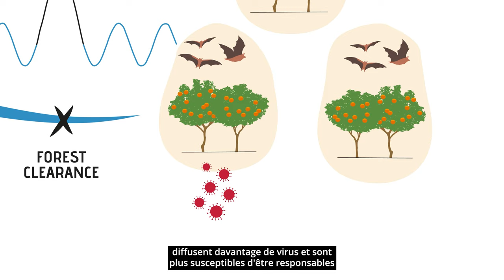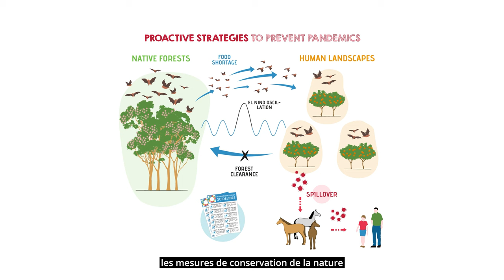PORTRAIT / MAK'IT accueille RAINA PLOWRIGHT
RAINA PLOWRIGHT
▪ PROFESSEURE EN ECOLOGIE DES MALADIES
▪ UNIVERSITE DE PURDUE (ETATS-UNIS)

▪ PROJET :
STRATÉGIES PROACTIVES DE PRÉVENTION DES PANDÉMIES